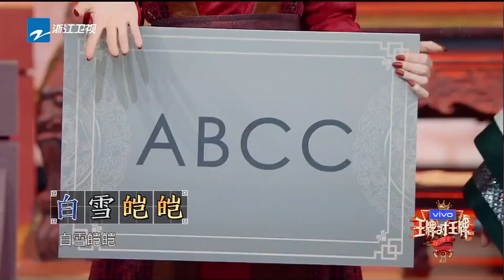华晨宇张若昀将歌曲与诗歌完美结合 造句游戏华晨宇突然“开窍”为王牌家族拿下胜利 精选花絮